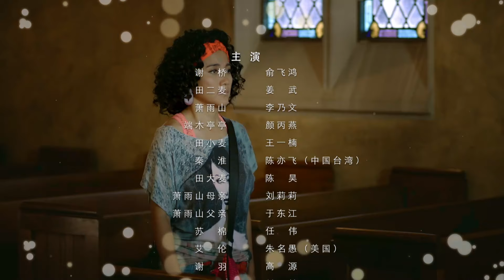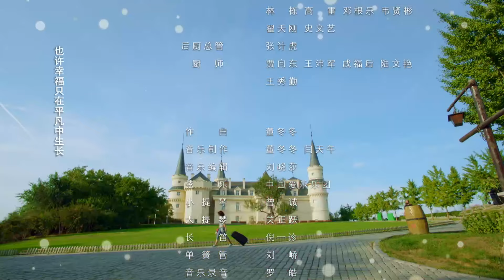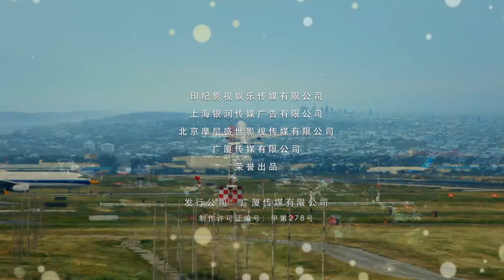Multi Sub | FULL【爱之初 The Way Love Begins】07：跨国追爱的北京大妞，在海外经历辛酸打拼、爱情浮沉后最终选择回国成就梦想与幸福的暖心 | 剧盒—独播剧场